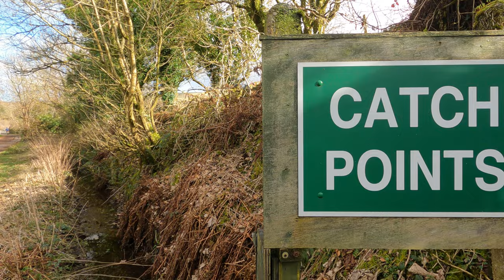Dartmoor ASMR Hike | Meldon Reservoir & Viaduct Circular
Join me as I take a quiet, chilled out walk from Meldom Reservoir and Dam to Meldon Viaduct and back.

With this video you can relax in the knowledge that you won't have to put up with me talking 🤐 as we take a tour of Dartmoor's beautiful Meldon area and explore the local sights and sounds while walking along moorland, rivers, quarries, waterfalls, forests, cycling trails, roads and bridges.

QUESTION:
What is your favourite Dartmoor circular hike?

PRODUCTS USED OR FEATURED IN THIS VIDEO

🥾 Merrell Accentor 3 Gore-TEX
👖 Peter Storm Soft Shell II
🧥Peter Storm Loch Down
🎒 Karrimor Superliite 20

📷 GoPro Hero 9
📷 GoPro Media Mod
📷 GoPro Shorty Tripod
🎤 Rode Wireless Go Mic